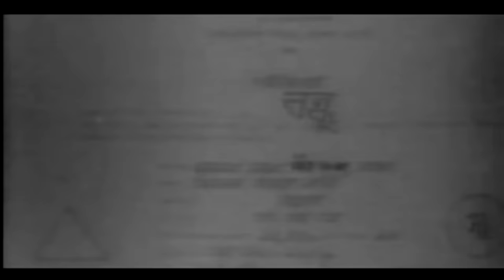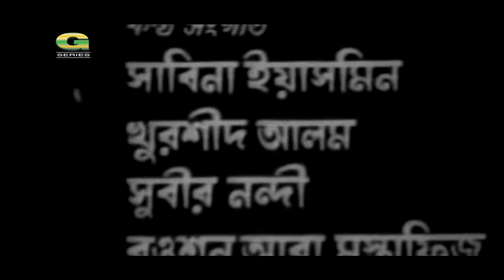Bondhu | বন্ধু | Bangla Full Movie | Razzak | Bobita | Ujjal | A.T.M. Shamsuzzaman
Movie : Bondhu (বন্ধু)
Cast : Razzak, Bobita, Ujjal, Rosy Samad, Olivia, A.T.M. Shamsuzzaman, Narayan Chakraborty, Raj
Producer : Zohra Gazi (Desh Chitrakatha)
Story : Rezaul Karim Raju
Director : Dilip Biswas
Lyric, Dialogue, Script : Gazi Mazharul Anwar
Cinematography : Abul Khair
Editing : Aminul Islam Mintu
Label : G Series